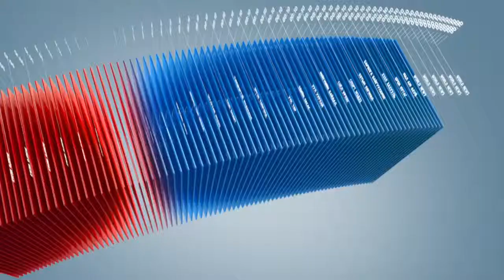C1 Newsroom - Тусгай сургуулийн сурагчдын автобус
Нийслэлийн 7 тусгай сургуульд энэ онд боловсролын чанарын шинэчлэлийн хүрээнд БШУЯ-наас сурагчдын автобус хүлээлгэн өгсөн. Нийт автобусны төсөв нь 700 сая төгрөг бөгөөд нэг автобус нь тэргэнцэртэй хүүхдүүдэд зориулсан лифттэй автобус байсан юм. Тэгвэл энэ автобус сурагчдын хэрэгцээ шаардлагад хэрхэн нийцэж байгаа талаарх мэдээллийг одоо хүргэе.